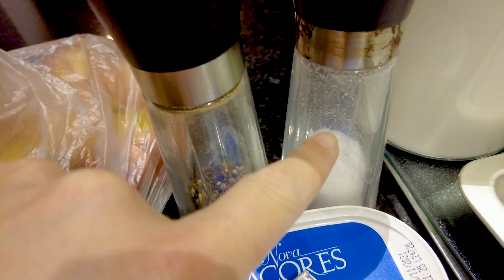Receita Francesa - Sopa de cebola gratinada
Receita tradicional francesa da sopa de cebola. Gravado pelo amador francês Alexis.
A Receita para 4 pessoas:
- 4 cebolas grandes (ou 5 médias)
- Manteiga x2 colheres (com ou sem sal)
- 1 cubo de caldo de carne (ou galinha)
- 1 colher de farinha de trigo
- Sal e pimenta do reino
- Pãozinho por pessoa (francês)
- 100g de queijo ralado Emmental ou Gruyère
(ou 50g parmesão + 50g de mozarela)

- 1 panela grande
- Um forno com Grill
- Canuca ou prato fundo